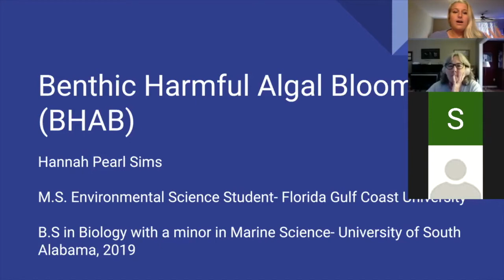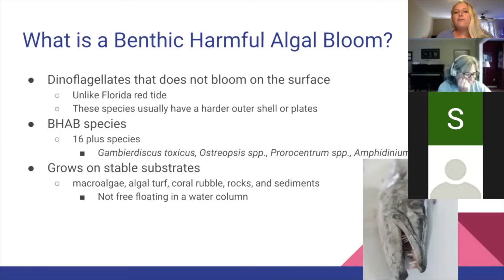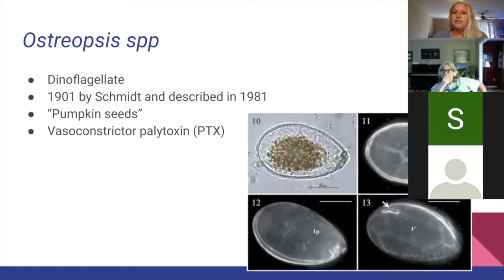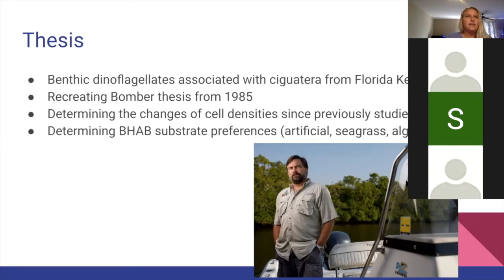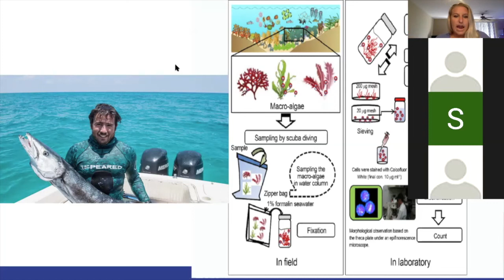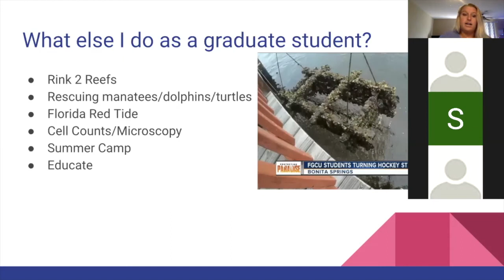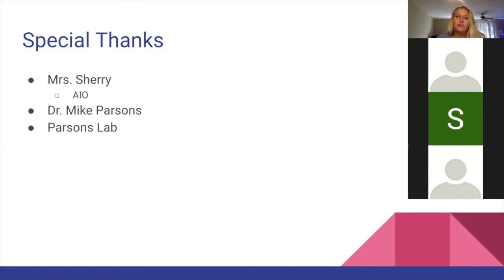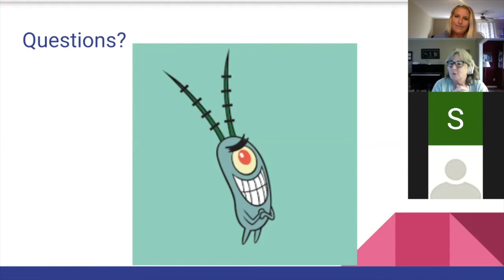AIO Virtual Lecture Series: Benthic Harmful Algal Blooms live lecture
In our latest live Zoom lecture, former student and intern, Hannah Sims, discusses the source of harmful algal blooms that are creating dead zones in the oceans.